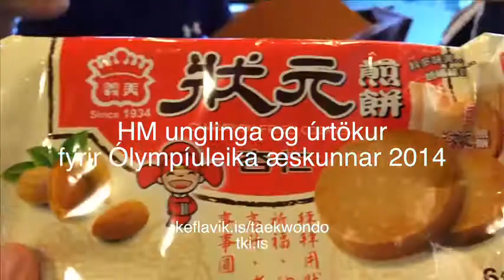HM unglinga 20 mars videoblog